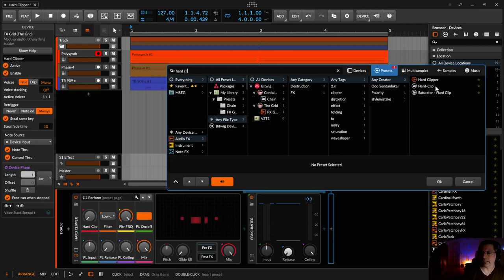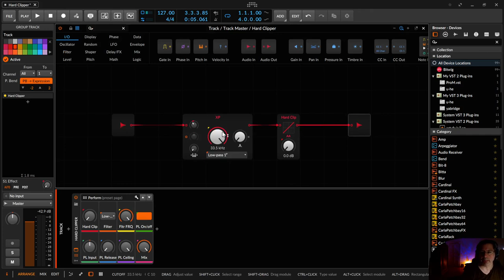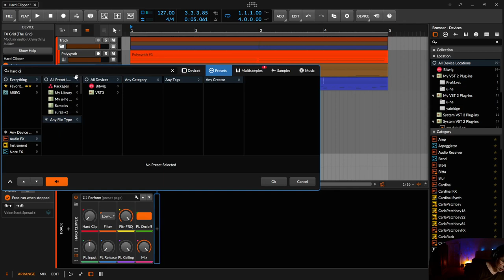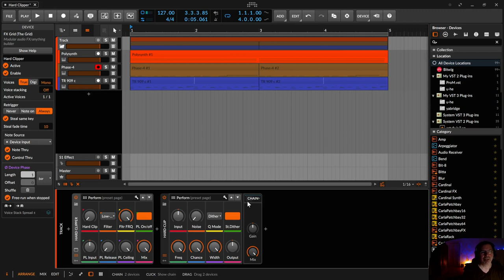Bitwig - Hard Clipper | deutsch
In dieser Folge zeige ich dir den Hard Clipper von Bitwig und wie du dir ein pfiffiges Preset selber basteln kannst. Wenn du das nicht willst, dann kannst du das Preset auch hier runterladen.

00:00​ Einleitung
00:30 Hard Clipper
01:08 Preset selber bauen mit Remote PAges
02:00 XP Filter (-6db!)
03:22 Peak Limiter in PostFX
05:58 CTZ (Clip To Zero) Serie von Baphometrix
07:35 Soundbeispiele
13:30 Für Support bitte unter dem Video kommentieren. Danke.